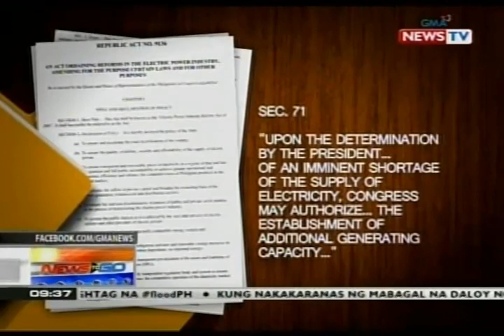NTG: Presyo ng kuryente, posibleng tumaas kapag nagdeklara ng state of national emergency